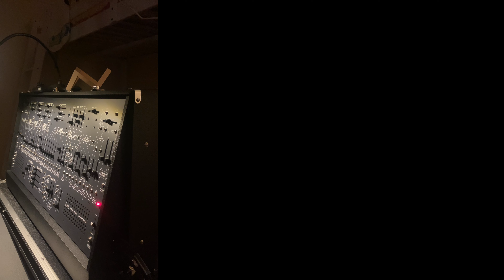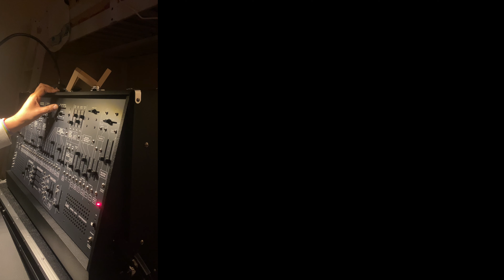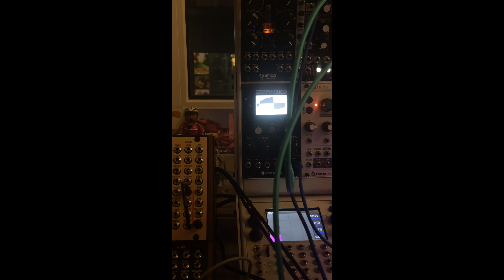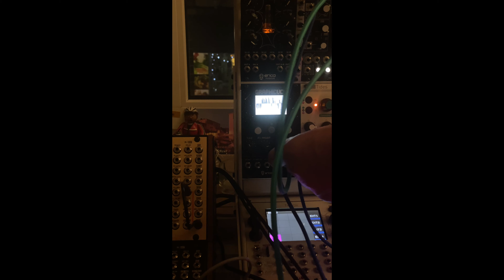Coronavirus 1st week lock down - Ambient Modular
This video was done following one week of lock down in my flat.

This features ARP2600, 4MS and Ericasynth Wavetables and an upright piano

Piano recording zoom H1n
Mixed in Logic Pro X and Final Cut Pro X

To be continued next weekend.